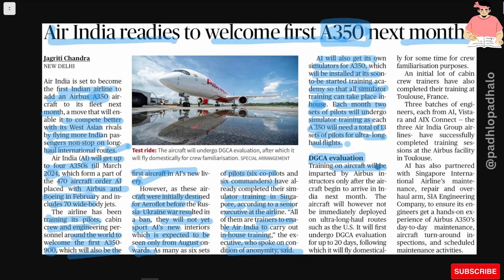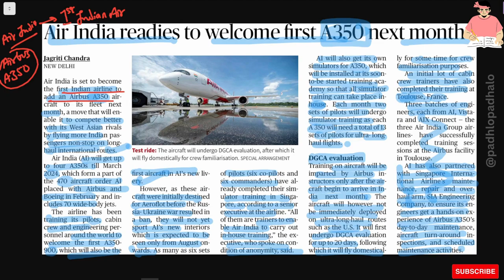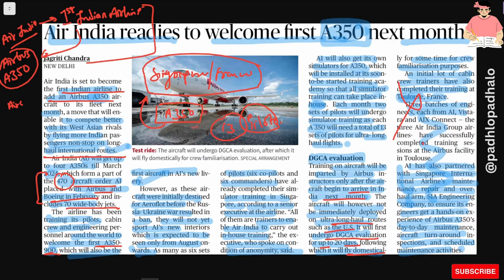Air India readies to welcome first A350 next month.